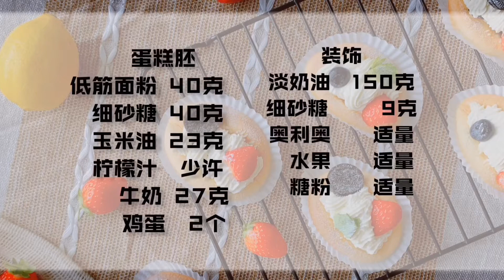抱抱卷 Korean Roll Cake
所需材料（可制作十二个小型抱抱卷）：
蛋糕胚：
玉米油                 23克
柠檬汁                 少许
牛奶                     27克
鸡蛋                     2个

装饰：
淡奶油                 150克
细砂糖                 9克
奥利奥                 适量
水果                     适量
糖粉                     适量

烘烤： 160℃ 10分钟

小贴士分享：
1. 打发蛋清的碗里需要无水无油。水和油的表面张力大，容器内有水油会导致打发过程中产生的泡沫破裂，因此很难打发成功。

2.翻版蛋白和面糊时，要轻轻的，避免打好的蛋白在这个过程中消泡。

3.淡奶油隔冰水打发更确保其稳定性。这是因为搅拌机在转动过程会产生热能使奶油快速升温，如果你和我一样是在比较热的天气打发奶油，高温环境容易使得淡奶油中的脂肪颗粒断裂，那样打发出来的奶油就会比较粗糙了。但如果打法环境比较低温，那就没有这个必要。

Song : 3.14
Artistc : 참깨와 솜사탕
Album : 까만 방, 남은 이야기 (Repackage)
Licensed to YouTube by : NHN BUGS Corporation, and 2 Music Rights Societies